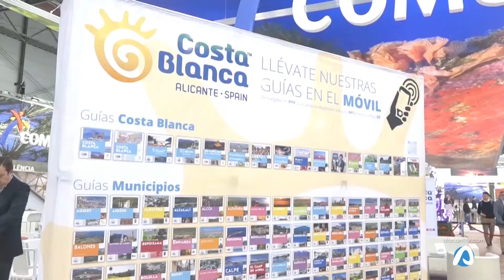Sant Joan valora de manera positiva su participación en FITUR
Una semana después Sant Joan d'Alacant hace la valoración de su participación el feria de turismo de FITUR. Una edición en la que el municipio  demsotró la potencia gastronómica.